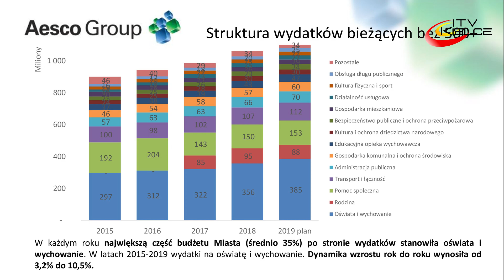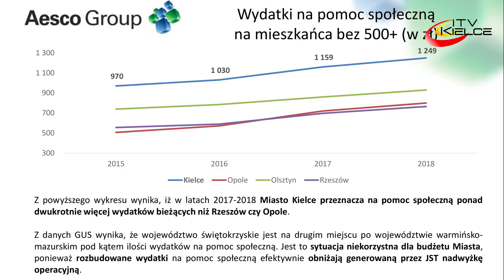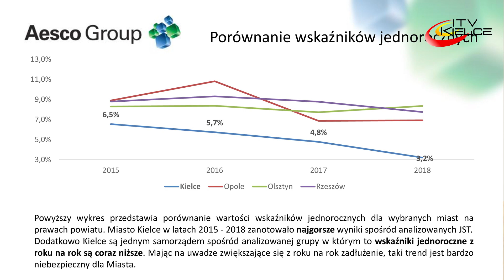O audycie finansowym Miasta Kielc na konferencji prasowej w ratuszu - ITV Kielce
O sytuacji finansowej miasta oraz proponowanych kierunkach jej naprawy mówiono podczas konferencji prasowej prezydenta Kielc. W spotkaniu uczestniczyli zastępcy Bogdana Wenty: Danuta Papaj, Marcin Różycki i Arkadiusz Kubiec oraz Mariusz Gołaszewski prezes zarządu Aesco Group Sp. z o.o.. Zespół ekspertów tej niezależnej ogólnopolskiej instytucji analitycznej i doradczej, który przez kilkanaście lat swojej działalności  zrealizował ponad 300 projektów doradczych dla klientów w całej Polsce, opracował audyt finansowy Miasta Kielce na podstawie danych za lata 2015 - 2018. Analizie poddano dochody bieżące, następnie zbadano wydatki miasta, a na końcu jego zadłużenie. Wyniki zostały porównane z trzema podobnymi do Kielc miastami: Rzeszowem, Opolem oraz Olsztynem. Audyt wykazał, że w badanym okresie  dochody Kielc wzrosły o niemal 13,5%. Pomimo jednak pozytywnej dynamiki wzrostu, był on o połowę niższy niż w innych, podobnych miastach. Co miało na to wpływ? Między innymi pozostająca na niezmienionym poziomie od kilku lat wysokość podatku od nieruchomości, który jest  na najniższym poziomie w stosunku do podobnych strukturalnie miast. Stawki za gospodarowanie odpadami komunalnymi, w porównaniu do Opola i Olsztyna są najniższe. Opłaty z tego tytułu wyniosły 31,6 mln zł, zaś wydatki - 33,2 mln zł, co dało niedobór w wysokości 1,6 mln zł.
1/3 wydatków miasta stanową wydatki na oświatę. Drugim istotnym elementem są wydatki na pomoc społeczną. Kielce wydają ponad 19% więcej na oświatę, niż miasta z grupy porównawczej. W latach 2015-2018 deficyt oświatowy był u nas najniższy i wyniósł między 87,3 a 131,6 mln zł. Kielce dopłacały też najwięcej, bo od 2,5 do 3,8 tys. zł rocznie  do utrzymania jednego ucznia. Wydatki na pomoc społeczną są w Kielcach dwa razy wyższe, niż w Rzeszowie czy Opolu.
Porównanie wydatków z  innymi miastami wskazuje, że Kielce z roku na rok mają mniej środków na inwestycje, a z drugiej strony spada zdolność  kredytowa miasta. Według audytu, Kielce jako jedyne z analizowanych miast na przestrzeni lat zwiększyły swój poziom zadłużenia z 5% do 17%.
Prognoza wskazuje, że bez działań oszczędnościowych i restrukturyzacyjnych miasto nie będzie w stanie spełnić ustawowych wymogów w zakresie indywidualnego wskaźnika dopuszczalnej spłaty długu.